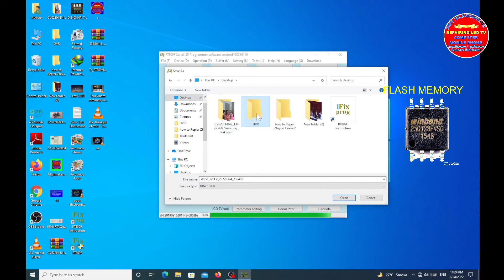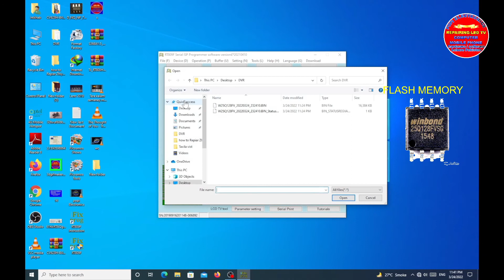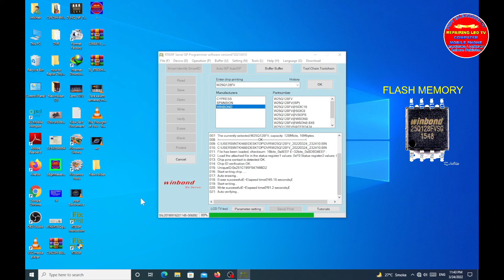hikvision dvr flash memory read and write with rt809f/h.(Reset Hikvision DVR Password)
Cover Topic :-
dvr flash memory read and write
DVR Model:7108hghl-f1
Reset Hikvision DVR Password  software download free